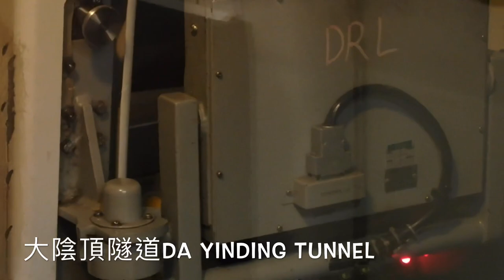港鐵迪士尼線：都城嘉慕英製列車行車片段(迪士尼至欣澳)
本片段為：港鐵迪士尼線：都城嘉慕英製列車行車片段(迪士尼至欣澳)

拍攝於 2/7/2020
車序：不適用(此線沒有車序，001應該可以代替)
方向：欣澳方向(下行方向)
路線：港鐵通勤線迪士尼線
列車：港鐵通勤線迪士尼線都城嘉慕英製列車(港鐵市區線現代化列車)P505/P506
(P505-Q505+Q506-P506)

大家可以在下面留言！

以下にコメントできます！

＊＊＊請注意：本影片版權屬Bus & Train Channel 所有，如要借作參考或私人用途，請先問準Bus & Train Channel多謝！🙏🏻但本人歡迎分享此片段

©️(Product by Bus & Train Channel @MMXVII)